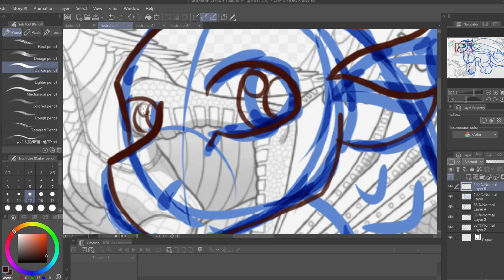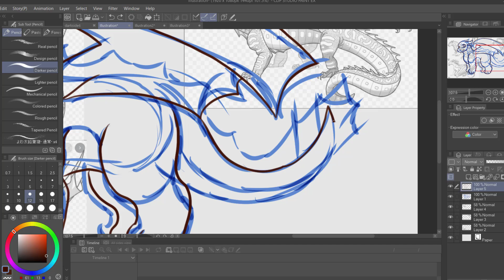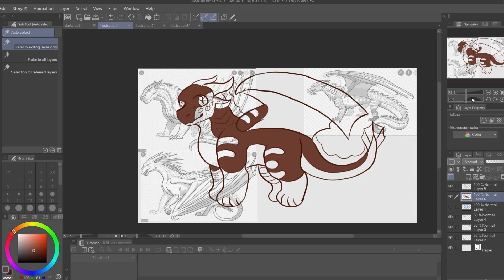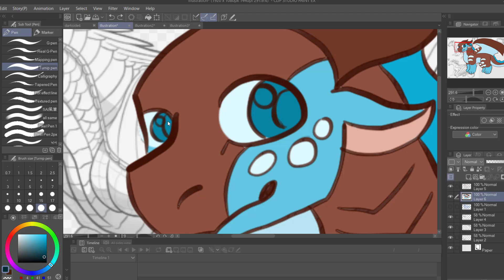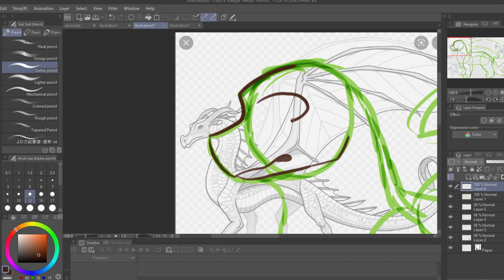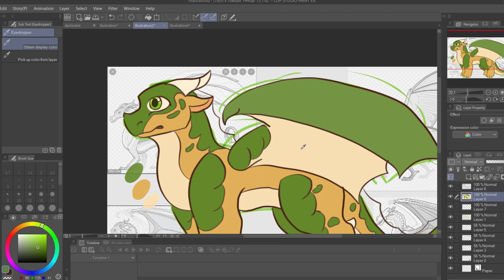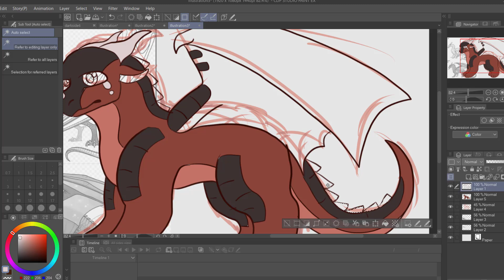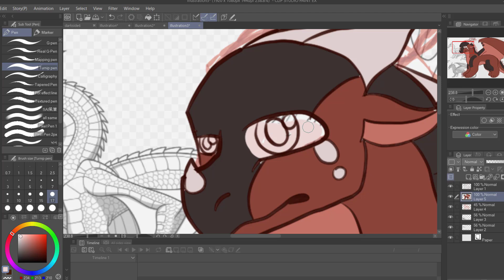Book 15 Changed My Mind on Dragon Evolution .... (Wings of Fire Theory)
FAQ
Editing software: Vegas Pro 17, Camtasia 2021
Drawing/Animation Software: Clip Studio Paint, Opentoonz\
Thumbnail editor: Photopea, Sketchbook